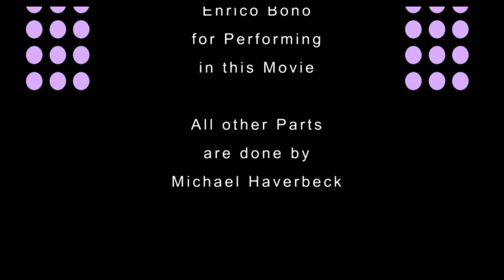Big Citys Night Life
Dieser Film wurde mit der Nikon D800 in Frankfurt am Main aufgenommen.

This Film was taken with the Nikon D800 in Frankfurt/Main, Germany.